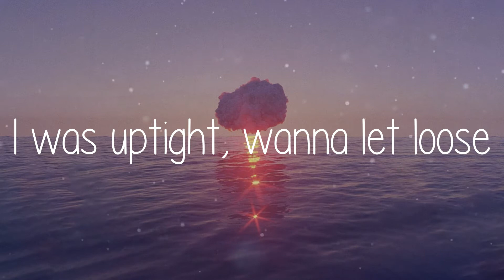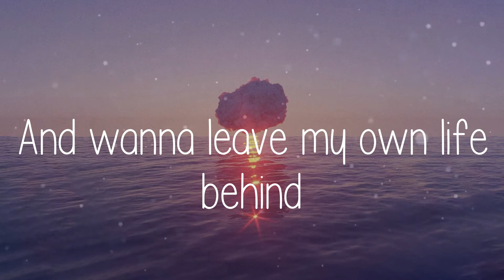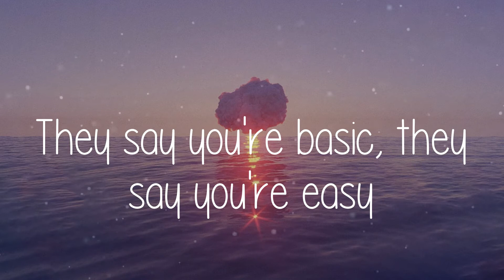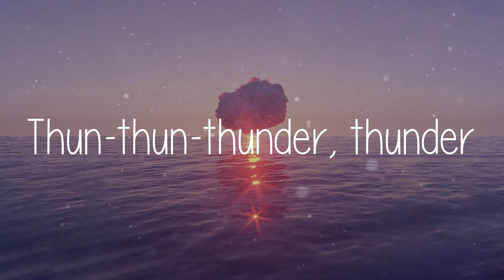Imagine Dragons - Thunder (Lyrics)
🎵 Lyrics for Thunder - Imagine Dragons
Thunder, thunder
Thun-thun-thunder, thunder
Thunder, thunder
Thunder